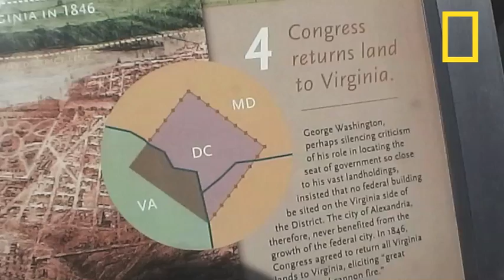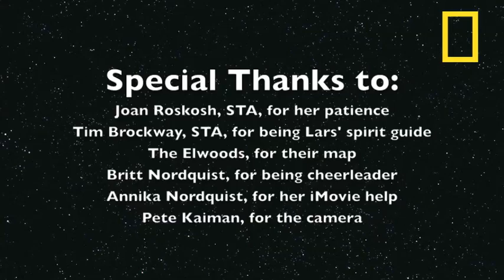Washington, DC Finalist | National Geographic Bee 2013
Lars Nordquist is a 10-year-old 5th grader at St. Albans School. He enjoys reading and looking at maps. The best place he's visited is Venice, Italy, and he'd like to go to Australia. His interest in geography was stimulated by his 4th-grade teacher, who made the class memorize capitals and flags.

Lars will be competing at the national level of the National Geographic Bee in Washington, D.C.  Watch the top ten students compete for scholarships totaling $50,000 on the National Geographic Channel on Thursday, May 23 at 7 p.m.  The finals will be broadcast later on public television stations.  Check local listings.